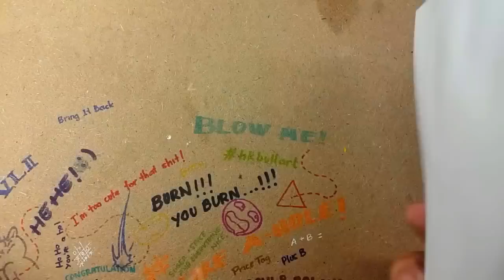Painting Tracer from Overwatch Hien KBull style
I wanna try something new so this time i tried LaoVaan style!

I used:
-A6 normal think paper.(4.1 x 5.8 in)
-Leningrad watercolor.
-Unipin pens
-Colored pencils.